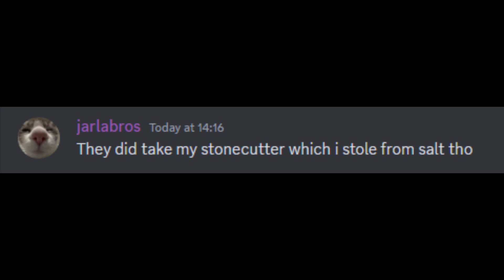CivMC Ep2 - Bailean Stonecutter Heist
Hey! I do these for fun and your entertainment!